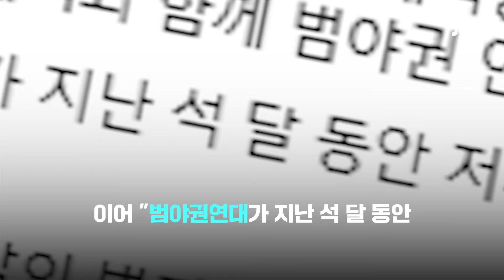"개딸당 들러리 이미지 고착화되기 전에..."…조해진 "개혁신당, 국민의힘 복귀가 미래"｜지금 이 뉴스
조해진 전 국민의힘 의원이 오늘(7일) 자신의 소셜미디어를 통해 개혁신당를 향해 여권으로 복귀하라고 권유했습니다. 조 전 의원은 "이준석 그룹은 윤석열 정부 탄생을 가져온 대선 승리연합체제의 주역"이라며 "거기에 복귀하는 것이 이준석 의원과 개혁신당의 미래”라고 강조했습니다.